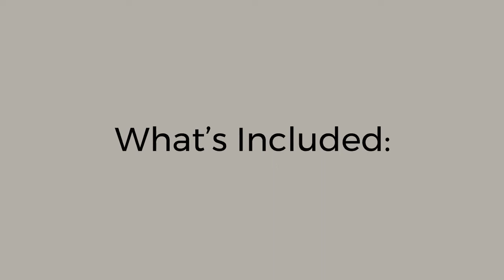12,000 BTU Ductless DC Inverter Mini Split AC Heat Pump, 230 VAC, 19 SEER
12,000 BTU Ductless DC Inverter Mini Split Air Conditioner Heat Pump, 230 VAC, 19 SEER

$855.00

WYS-19 SINGLE ZONE SERIES
Ductless Wall Mount Split Systems

What’s Included:
Indoor Unit
Outdoor Unit
Wireless Remote Control (with wall holder and batteries)
16 Ft. Copper Lines
16 Ft. Electrical Wire
10 Ft. Drain for indoor/outdoor
Wall Passage Sleeve
Putty for Wall Hole
Leak Guard Sealer
Wrapping Tape
Installation Manual
User’s Manual

12000 BTU AIR CONDITIONER, 12000 BTU AIR CONDITIONER ROOM SIZE, 12000 MINI SPLIT, 12000 MINI SPLIT HEAT PUMP